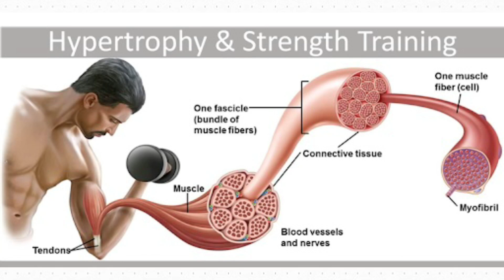How To Do Home Workout with Rubber Band In Nepali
How To Do Homework out With Rubber Band